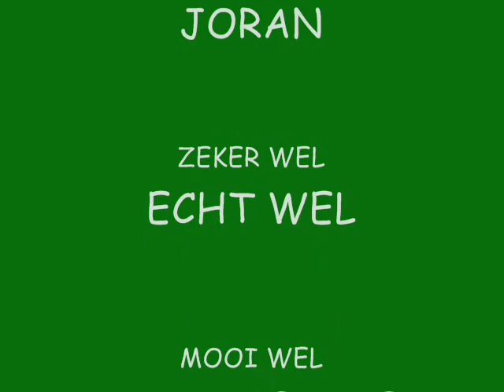Joran Van der sloot